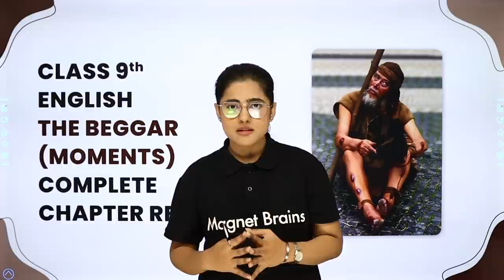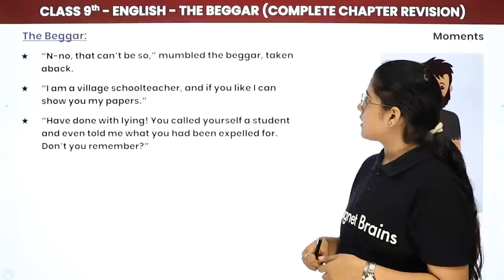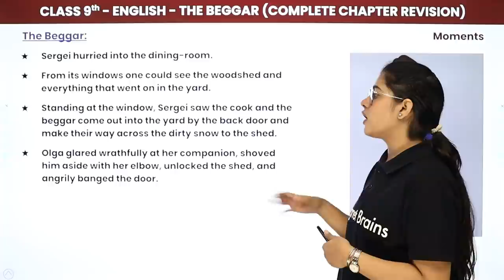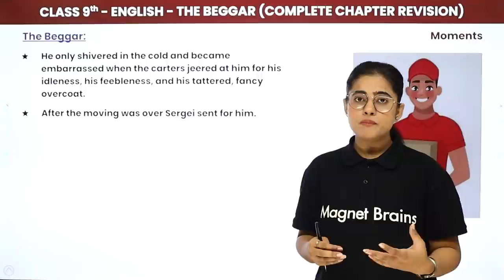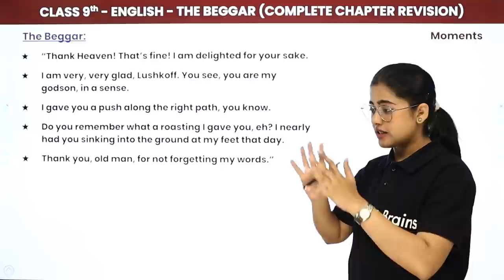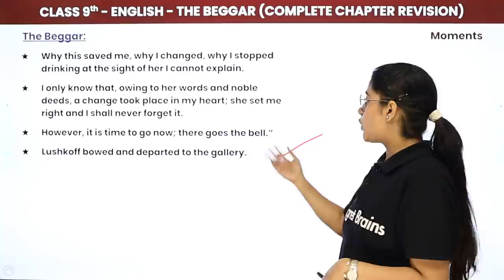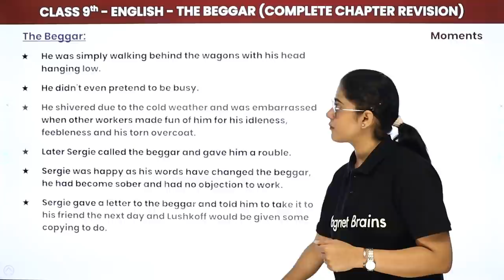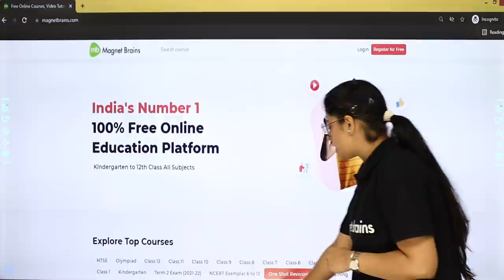The Beggar - One Shot Revision | Class 9 English Chapter 10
✔️ Class: 9th
✔️ Subject: English
✔️ Chapter: The Beggar (Chapter 10)
✔️ Topic Name: The Beggar - One Shot Revision
✔️ Topics Covered In This Video (By Chandni Mam): This description topic focuses on a one-shot revision of Chapter 10 of the book Moments by Chandni Mam. The chapter is focused on a beggar who visits the class and what happens during his visit. The video will explain the key points of the chapter, the main characters of the chapter, the themes or messages explored in the chapter, and how these points and characters are connected together. The video may also provide additional information or resources for further exploration of this topic for those interested.

class 9 english moments chapter 10 question answer,
class 9 english chapter 10 the beggar question answer,